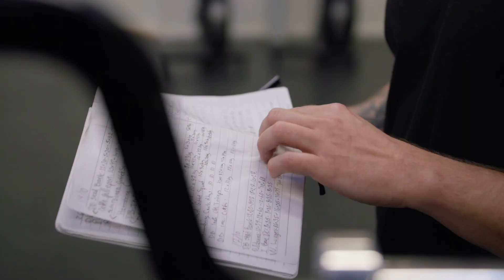Hvor ofte skal du skifte TRÆNINGSPROGRAM? Sådan får du struktur på styrketræningen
Når der er retning og progression i din træning, får du også bedre fremgang. Men hvordan sørger man for at få struktur på sin træning? Og hvor ofte skal man så ændre på denne struktur - altså skifte træningsprogram?

Behøver det være hver 4. uge, eller skal det være når man stagnerer i sine øvelser - eller ingen af delene? I denne episode af Træningstimen giver vi en masse gode råd til hvordan du får struktur på træningen og gør dit træningsprogram bæredygtigt på den lange bane.

0:00 Intro og dårlige jokes
07:00 Hvordan ofte skifter man program?
17:40 Hvordan får man struktur på træningen?
24:40 Bonus: Umættet fedt vs. mættet fedt - er forskellen vigtig?